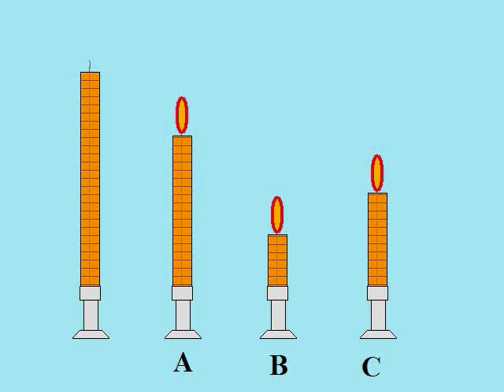Burning Candles animation.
An illustration of burning candles that shows the kind of animation that can be made with M.S, paint, and windows movie maker.

Directing the Story: Professional Storytelling and Storyboarding Techniques for Live Action and Animation

Producing Animation

The Animator's Survival Kit: A Manual of Methods, Principles, and Formulas for Classical, Computer, Games, Stop Motion, and Internet Animators

Sketching for Animation: Developing Ideas, Characters, and Layouts in Your Sketchbook